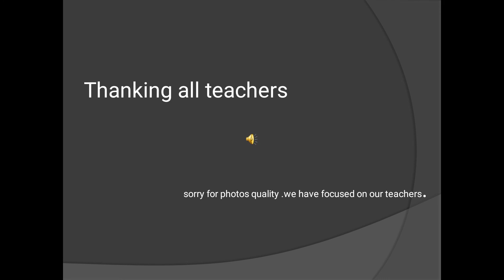A token of love from batch 19-20